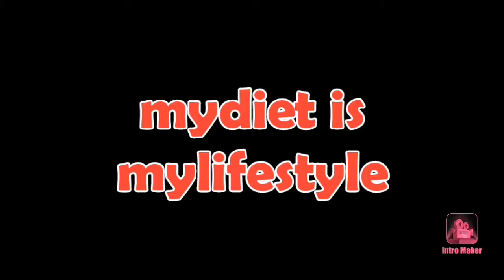Ravvaladdu|రవ్వలడ్డు ఇలా చేసారంటే నోట్లో వేసుకుంటే చాలు కరిగిపోతుందిathammarecipe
రవ్వలడ్డు ఇలా చేసారంటే నోట్లో వేసుకుంటే చాలు కరిగిపోతుందిathammarecipe